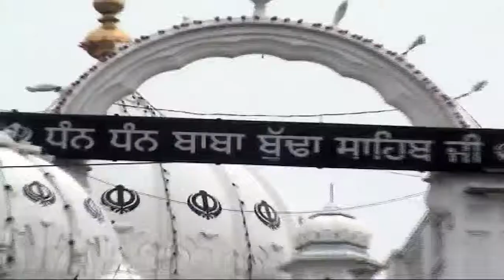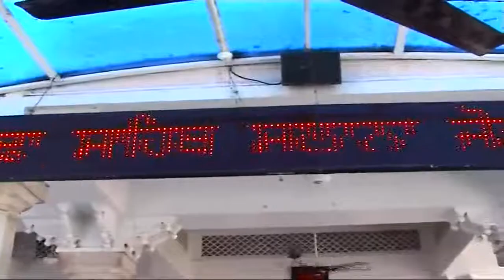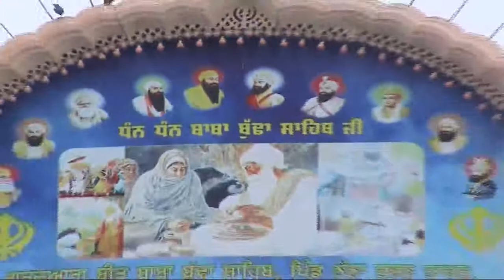Teri Oet 2 Dhan Dhan Baba Bhudha Sahib Ji